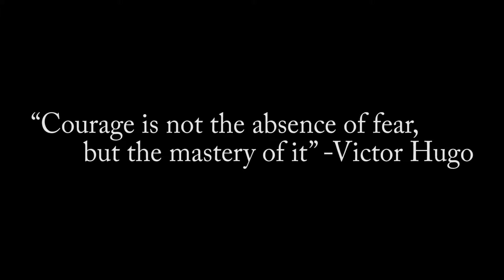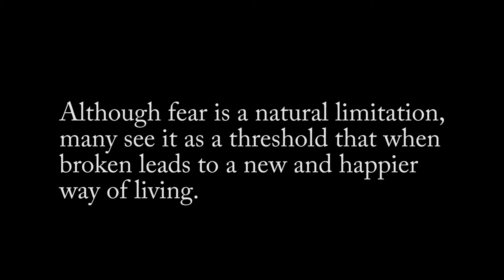All In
HS Film documentary about the concept of facing fears and going "all in".